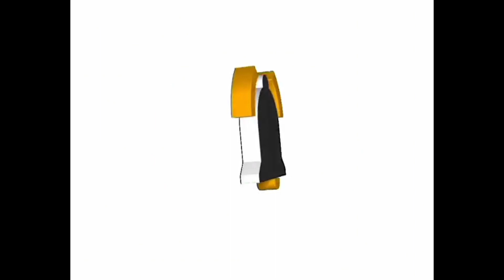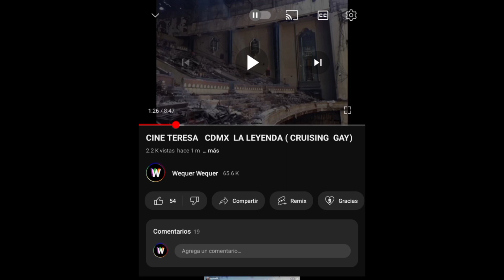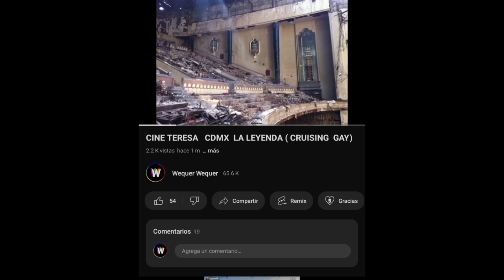LOS BAÑOS DE SANTA MARTHA / ENCUENTROS GAYS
búscame en Twitter así